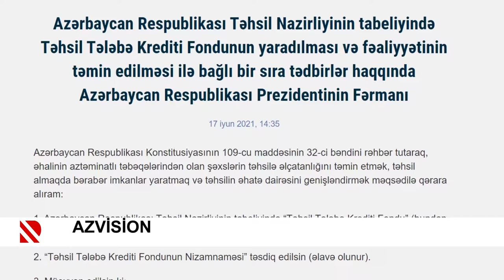Azvision: Gələcəyin mühəndisliyi, yaxud insan resursuna ayrılan kredit